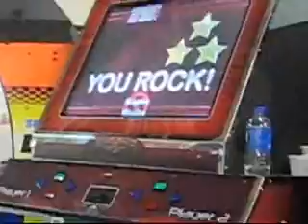EvilDave - Chromatic Blitz - 99.21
Wooooooo, I'm out of practice, gettin that stamina back.  Finally got a machine hacked that I can play on so expect more awesome stuff in the future...I hope lol.

I guess this is a really good score but I know I can do a LOT better on it. especially since I failed it a few days ago with 6e at the end of the run because I was too tired lol